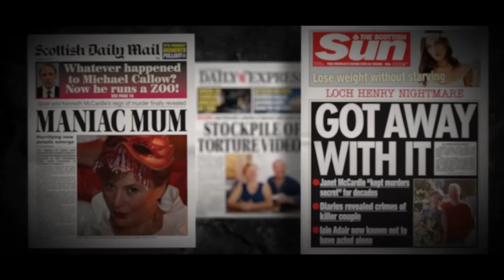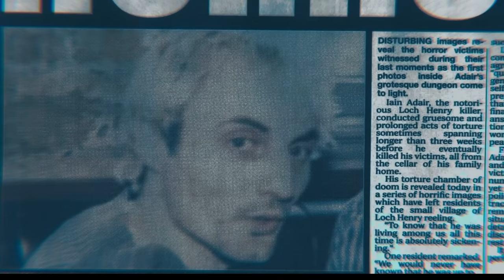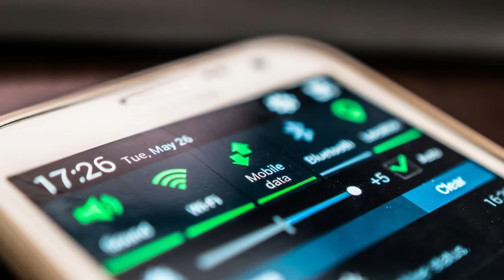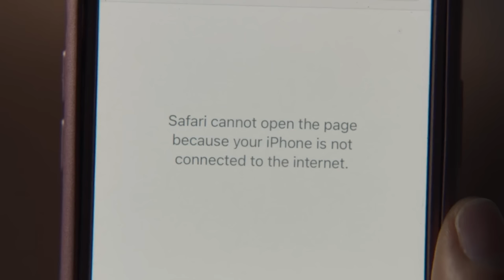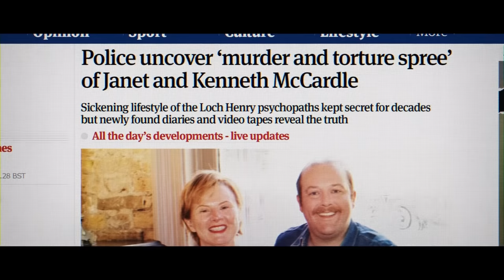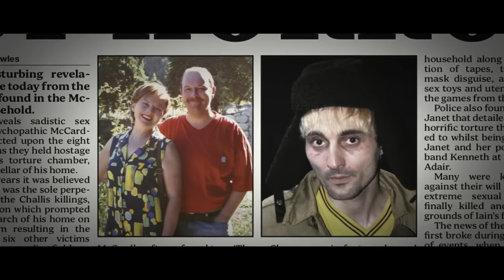Black Mirror Analysis | Loch Henry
This analysis of Black Mirror Season 6's episode "Loch Henry" turned into a more of a critique in parts, but here's the latest addition to my ongoing Black Mirror Analysis series of videos. 2 down, 3 to go!